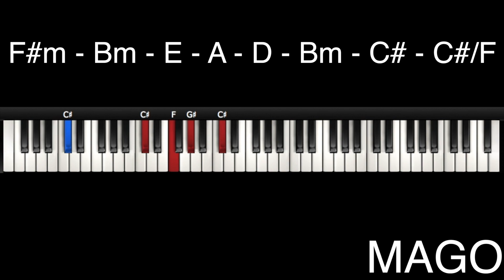1분 튜토리얼 105화 여자친구(GFRIEND) - MAGO 피아노 코드 Piano Chords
아래 링크의 제 음악도 사랑해주세요 😀